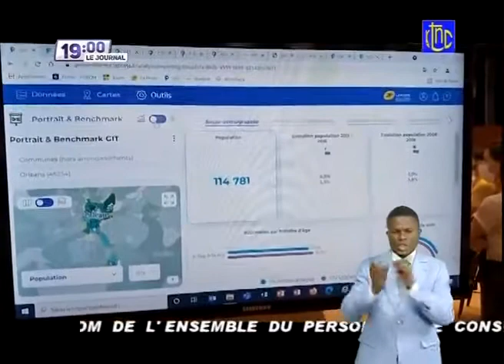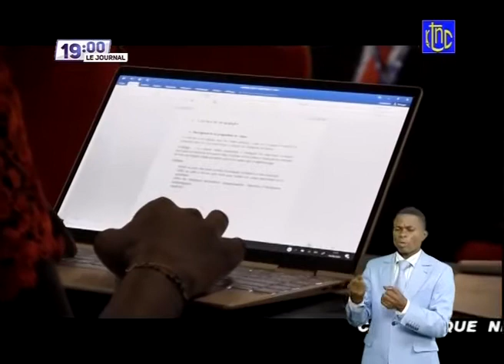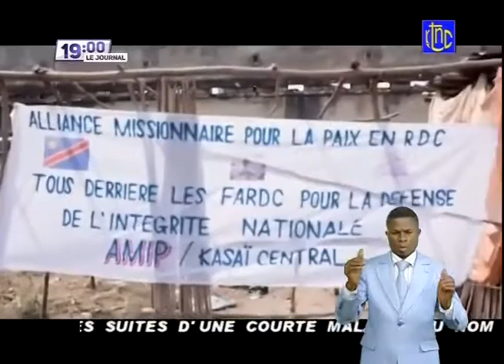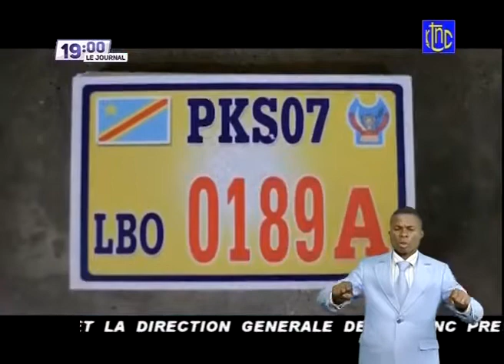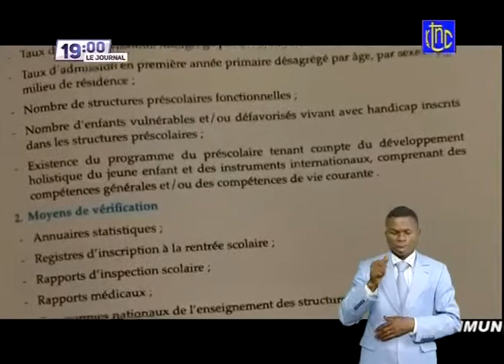Jollywood | RENCONTRE ENTRE LE Pdt FELIX TSHISEKEDI ET Le Pdt PAUL KAGAME, ACCORDS ÉCONOMIQUES!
This Channel is created to share the word of God with the World to help, sooth, and affirm the soul of believers. We also streamed different news across the world. Stayed tuned and follow our Tv. We do not own some videos but are using them to pass the message.